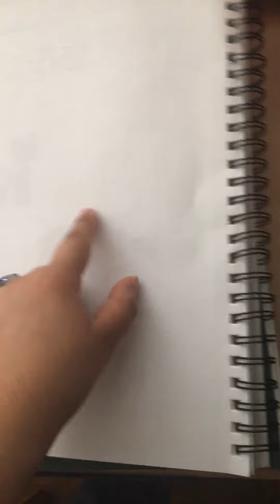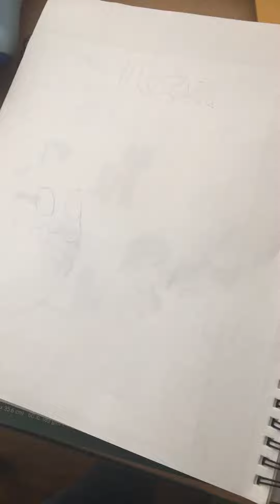Happy birthday Lightning Bliss drawings complete FAIL 💔😿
I tried! 😭 Well, now I have a lot to work on before GoldenFox’s birthday, but at least I’ll get ALL of the coloring done before then. 😅